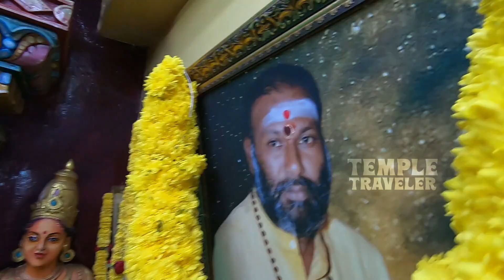TTV853 | Celebrating Mahashivarathri | Sree Karapanammal Devi Mariamman Temple | Shivajinagar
TempleTravelerVlogger - One of our biggest festivals is Mahashivarathri pooja performed to goddess Maha Kaali in Midnight. Sree Karapanammal Devi Mariamman Temple Trust. #77, Haines Road Cross, Nehrupuram, Shivajinagar, Bengaluru - 560001. M: 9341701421

Summery : Thulasi appa was born in the year 1957 and left us in the year 2020. In the year 2020, the world had seen a lot of changes, however, for most of us, our world came crashing down when Thulasi appa left us. He had completely sacrificed his life for his devotion to the goddess kali and was very well known as the best temple priest in and around Shivajinagar. Today many of us talk abt inclusion n raise voices for the LGBT community. But our thulasi appa had already given the transgender community an equal space and opportunity for which he was loved by everyone. All he believed was the end of the day we r all human. So Karthik and family have built a memorial at Thulasi appa's grave to commemorate his priestly life.

The temple has its own significance and it's a 200-year-old temple. The two major festivals that are celebrated are Mahashivratri and Ashada. During Mahashivratri there is Bali pooja that's devoted to the goddess Kali as there's a belief that Goddess Kali likes the sacrifice where goats and chicken are offered during this pooja. The next day Mashana kollai pooja during the same time where it's celebrated grandly. The temple also has the statue of lord Muneeshwara who is believed to be a Grama devatha (village protector) where people come on Sundays to offer prayers to him and it's also believed that the people in and around Shivajinagar has lord Muneeshwara as their family God. This temple was very well taken care of Tulasi appa and the tradition is now passed on to his son Karthik who will be performing the poojas and taking care of the temple.

Success Continues...

To feature your events in ‘Temple Traveler - Vlogger’ channel,